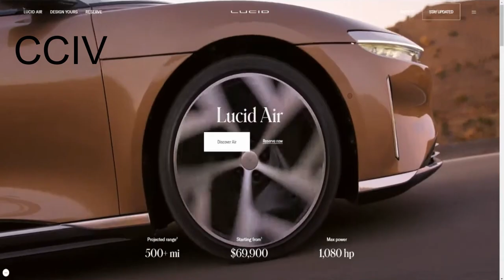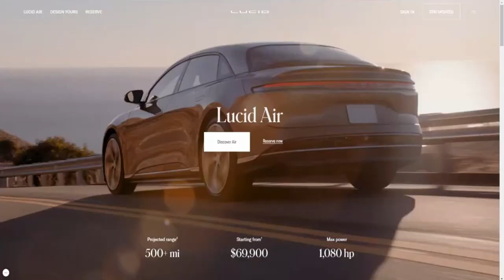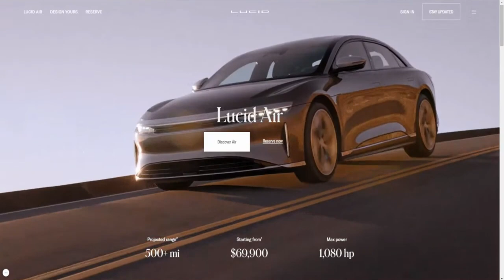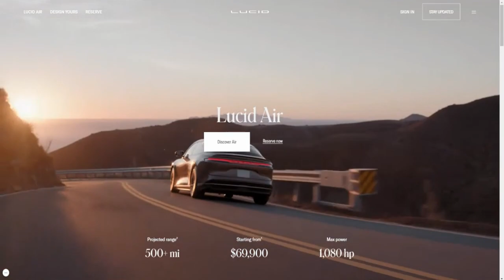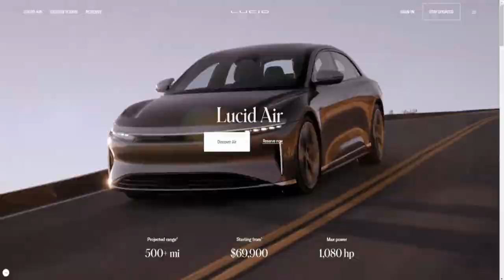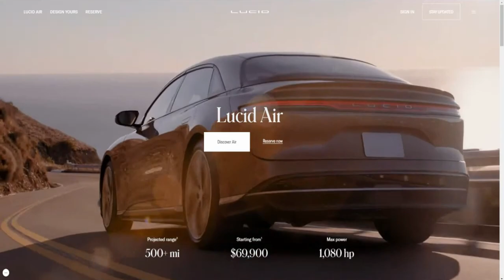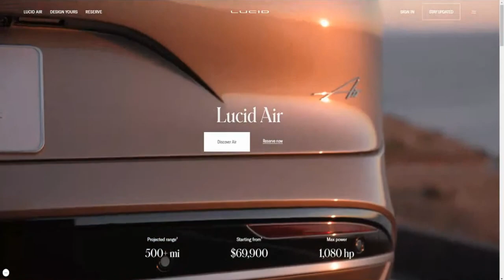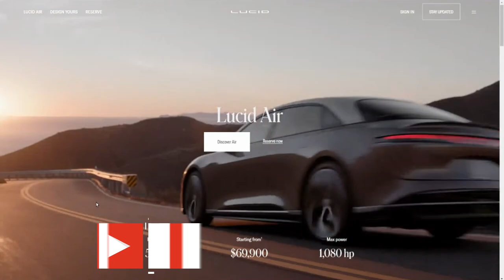SHOULD YOU BUY $CCIV STOCK?🔥🔥🔥LUCID MOTORS TOPS 10K RESERVATIONS...EXPEDITE MANUFACTURING!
When Lucid announced the merger, it had approximately 7,500 reservations for its Lucid Air sedan. The company provided investors with a handful of updates this week as it opens a new flagship store in New York City. Among the more pertinent updates was that Air reservations have now topped 10,000.

My Favorite Investing Book
My Favorite Personal Development Book

Based in Minneapolis
Mr. V